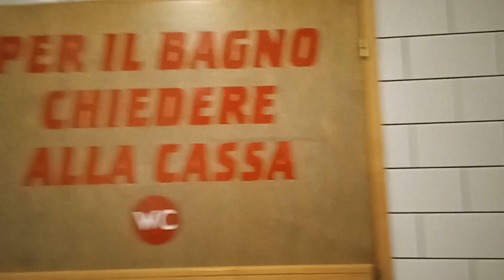Visita a la Panaderia, productos dulces y salados. Visita a la cocina